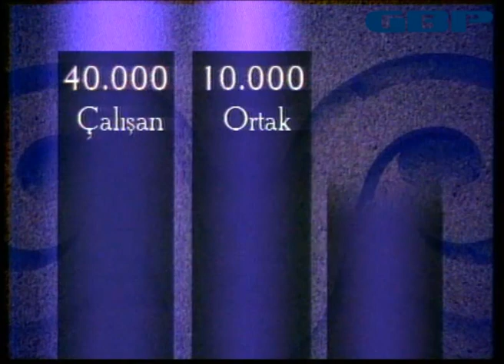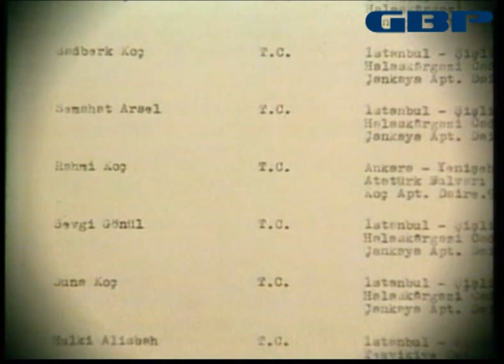Vehbi Koç Belgeseli Tanıtım - GBP TV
Öyle birisini düşünün ki gözünü Osmanlıyla açmış, Cumhuriyetin kuruluşunda bulunmuş ve sıfırdan esnaflıkla başlayıp, tüccarlığa geçiş yapmış en son olarak sanayiciliğe uzanarak Türk sanayisinin gelişmesinde en önemli rolü üstlenmiş. Bu kişi Türkiye'nin En Önemli Girişimcisi Vehbi Koç'tan başkası değil.

Vehbi Koç'un hayat hikayesi usta gazeteci Mehmet Ali Birand sunumuyla Koç Holding özel izniyle yakında GBP TV ekranlarında.